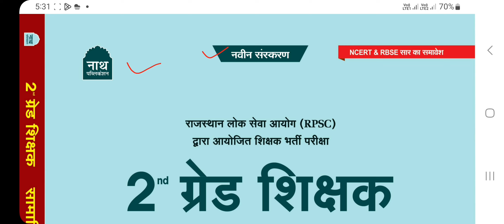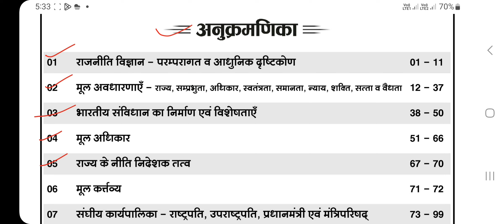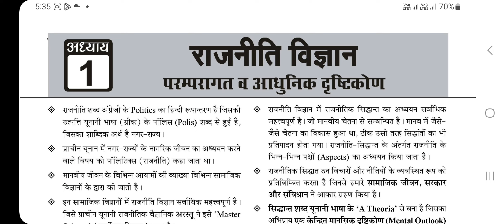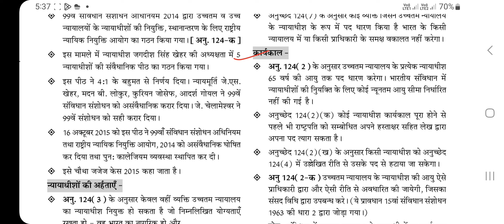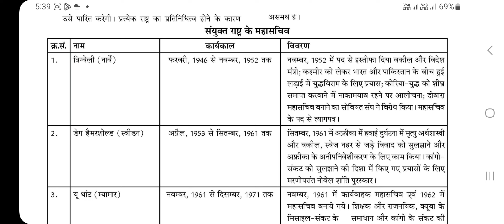RPSC 2nd Grade Political Science (SST) | वरिष्ठ अध्यापक द्वितीय प्रश्न-पत्र भूगोल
Rpsc 2nd Grade GK Book  का विडियो देखने के लिए नीचे दिए गए लिंक पर क्लिक करे।👇👇👇

RPSC 2nd Grade GK Book Reviews का वीडियो देखने के लिए नीचे दिए गए लिंक पर क्लिक करें...👇👇👇

RPSC 2nd Grade Economics (SST) Book Reviews का वीडियो देखने के लिए नीचे दिए गए लिंक पर क्लिक करें...👇👇👇

RPSC 2nd Grade Sociology (SST) Book Reviews का वीडियो देखने के लिए नीचे दिए गए लिंक पर क्लिक करें...👇👇👇

RPSC 2nd Grade Public Administration (SST) Book Reviews का वीडियो देखने के लिए नीचे दिए गए लिंक पर क्लिक करें...👇👇👇

RPSC 2nd Grade Philosophy (SST) Book Reviews का वीडियो देखने के लिए नीचे दिए गए लिंक पर क्लिक करें...👇👇👇

RPSC 2nd Grade History (SST) Book Reviews का वीडियो देखने के लिए नीचे दिए गए लिंक पर क्लिक करें...👇👇👇

RPSC 2nd Grade Geography (SST) Book Reviews का वीडियो देखने के लिए नीचे दिए गए लिंक पर क्लिक करें...👇👇👇

RPSC 2nd Grade Political Science (SST) Book Reviews का वीडियो देखने के लिए नीचे दिए गए लिंक पर क्लिक करें...👇👇👇

2ndgrade sst book reviews
2ndgrade history book reviews
2ndgrade grade history
2ndgrade nath publication
2ndgrade sst nath publication book
2ndgrade history nath publication book reviews
2ndgrade sst book
2ndgrade sst economic book
2ndgrade economics book reviews
2ndgrade publication administration
2ndgrade sst sociology
rpsc second grade sst book reviews
rpsc second grade sociology best book reviews
2nd grade nath publication book
2ndgrade sociology book reviews
rpsc second grade Political Science
rpsc 2ndgrade politi
rpsc second grade nath publication
rpsc 2nd Grade Political Science book reviews
rpsc 2ndgrade book reviews
rpsc 2nd Grade nath publication book reviews
rpsc second grade
rpsc second grade geography
rpsc second grade bhugol
rpsc 2nd Grade nath publication
rpsc second grade geography nath publication